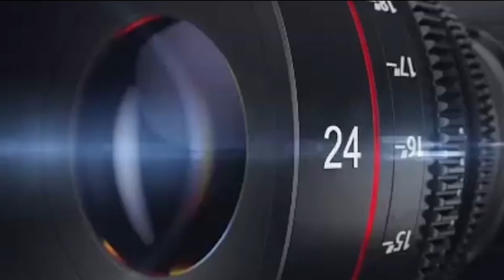GUBERNUR JABAR CUP II | Cak ijo DOBRAK SANTET Salatri Team